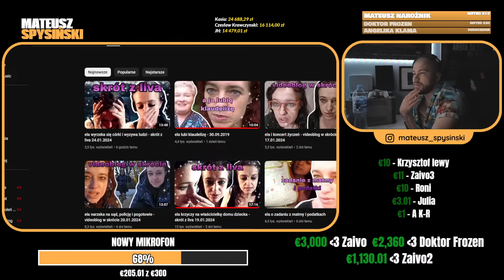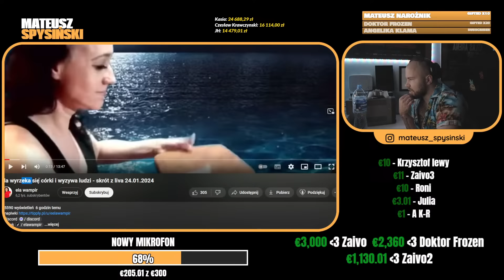SPYSIŃSKI reaguje na: ELA GAWIN WYRZEKŁA SIĘ SWOJEJ CÓRKI